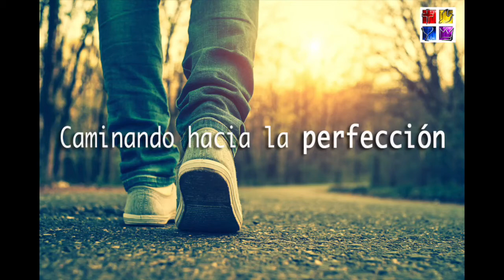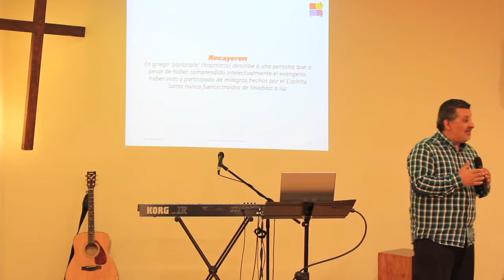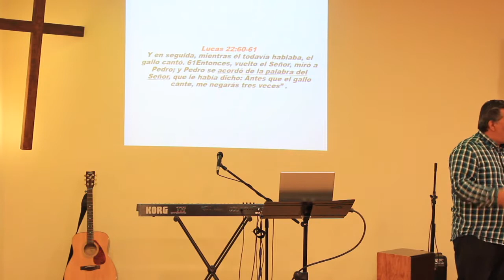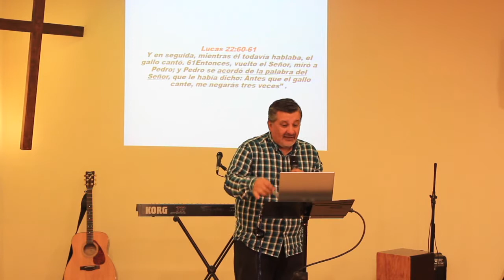04 LOS QUE RECAYERON ¿FUERON RENOVADOS? | Caminando hacia la perfección | Ps Freddy Fernández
Los que recayeron ¿fueron renovados?
Serie: Caminando hacia la perfección